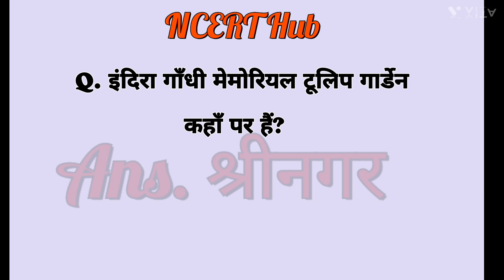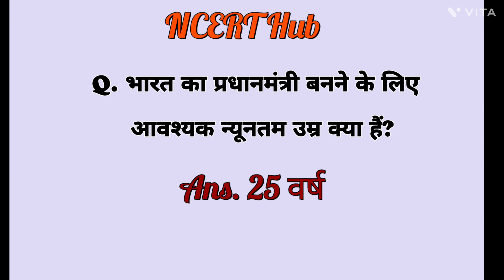NTPC previous year questions 2021 || GK Question || NCERT Hub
NTPC previous year questions 2021 || GK Question || Gk in Hindi || GK Quiz || NCERT Hub

group d gk,group d, group d gk gs, railway group d gk, rrc group d gk, railway group d, rrc group d,
railway group d gk question, group d syllabus, rrb group d, group d gs,
rrc group d gk gs, rrb group d gk gs class, gk gs for rrb group d,
gk gs for group d exam,
group d gk gs practice question,
rrc group d gk syllabus,
railway gk, group d gk gs practice set, group d gk question answer, railway group d exam date 2022,
rrc group d gs class,
rrb ntpc previous year question paper, ntpc previous year gk,
ntpc last year question paper
gk question, gk questions,
ias interview questions, general knowledge questions and answers, ips interview questions and answers, ias interview questions in hindi, some amazing interesting gk questions and answers and fact, most brilliant answers of upsc ips ias interview questions,
ias question, india gk question,
gk question in hindi, interesting gk questions, easy gk questions,
quiz questions